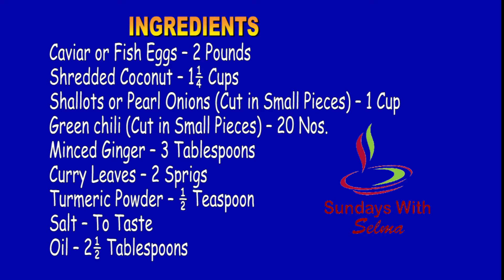MEEN MUTTA THORAN/ FISH ROE IN COCONUT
This part features Kerala Style Meen Mutta Thoran in the Malayalam Language!

Sundays with Selma is a cooking show, presented by Selma Joseph Kuruvilla. The show will be uploaded every Sunday. Watch Selma prepare mouth-watering dishes in an easy-to-learn way. Surprise your family and friends with some great treats!